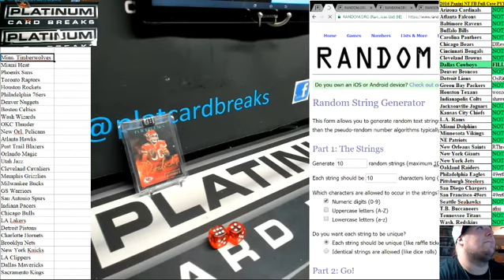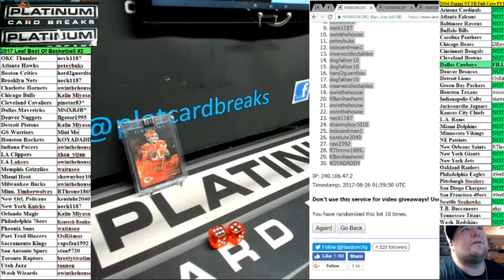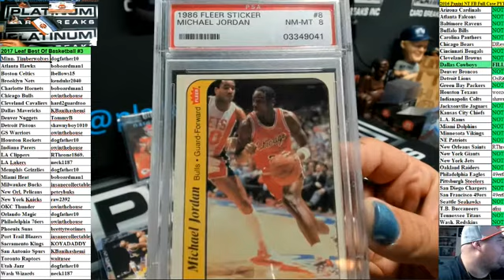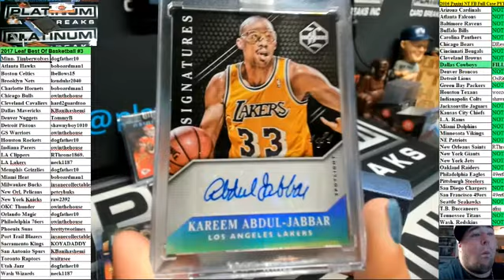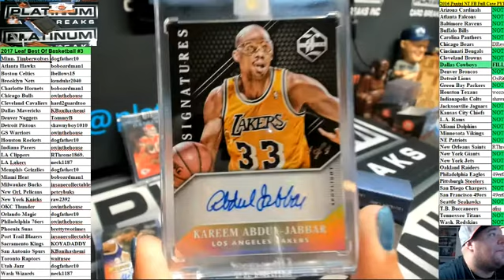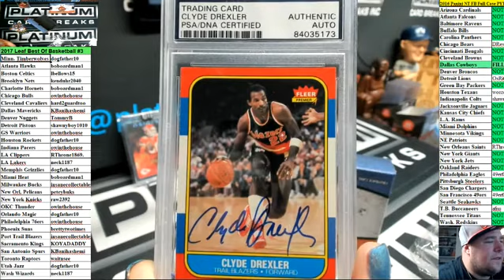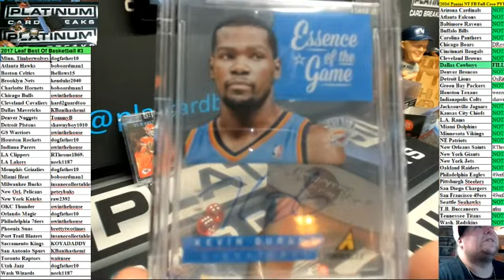2017 Leaf Best Of Basketball #3